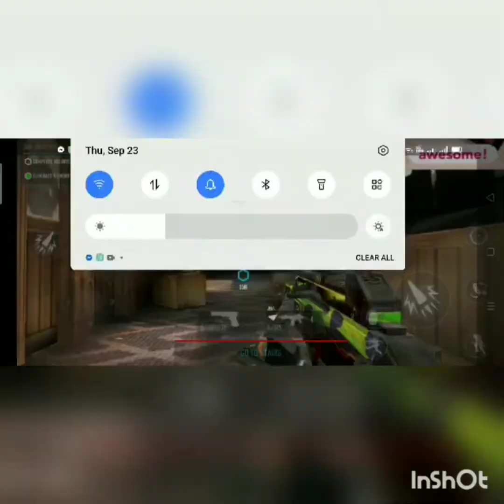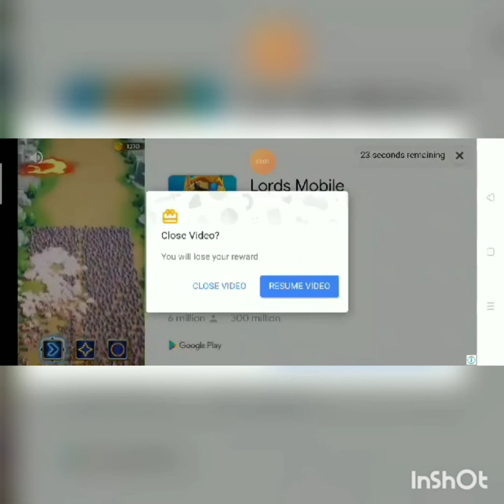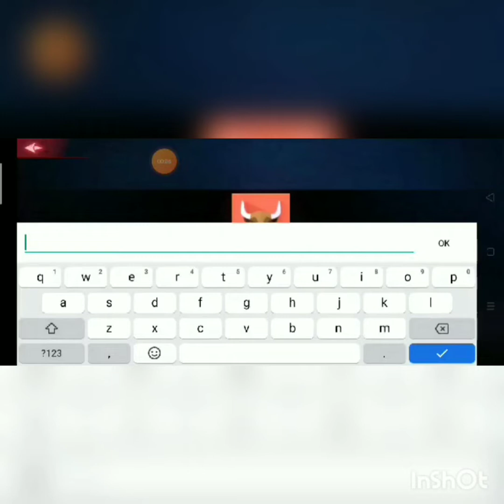Playing BATTLEOPS - CAMPAIGN MODE GAME